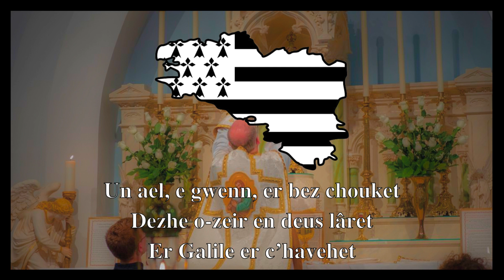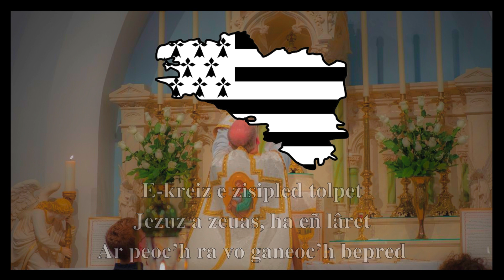Evit gouelioù Pask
Ur c'hantik hengounel evit lidañ gouelioù Pask ha dasorc'hidigezh Jezuz.
Kanet eo amañ gant al laz-kanañ Kanerion Pleuwigner e 2005.